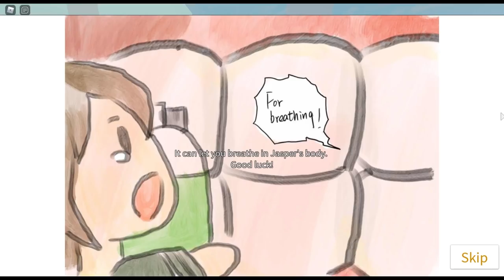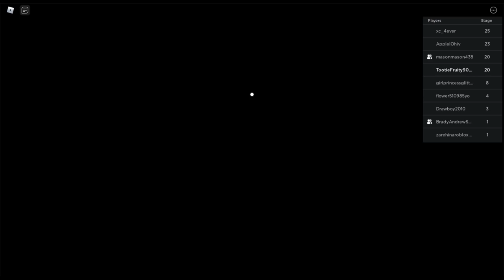Hot LAVA everywhere! | Roblox Obbys: Season #10